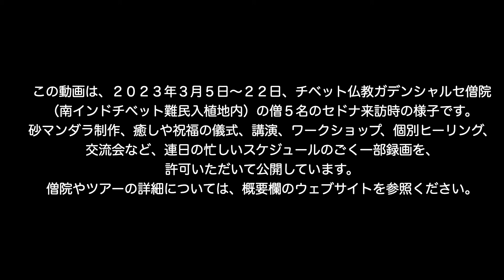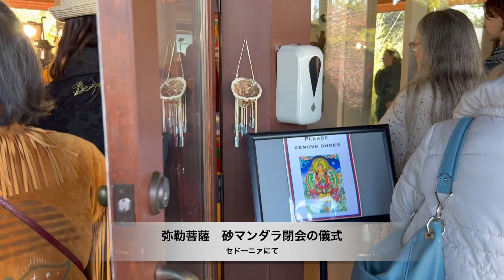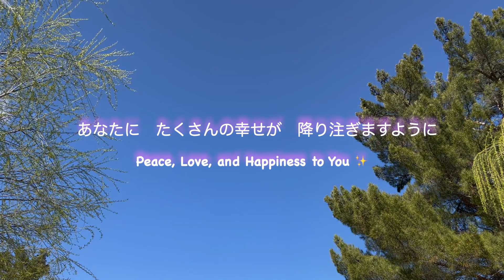#12 Tibetan Buddhist Monks Sedona Tour 2023 チベット仏教僧侶セドナ来訪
Five Tibetan Buddhist monks from Gaden Shartse Monastery visit Sedona, AZ from March 5  to 22. Many purification, healing and empowerment rituals are performed. During this tour, Monks create Maitreya (the Buddha of Love) Sand Mandala. For detail of the Monastery or the tour, please visit the following website.

チベット仏教のガデンシャルセ僧院から、数年ぶりに５人のお坊さまがセドナにいらっしゃいました。 動画ではそのツアーの一部を紹介しています。特に弥勒菩薩の砂マンダラは美しく、その完成品を一掃する儀式には感動です。僧院については、下記を参照ください。

There's a New Day (Staffan Carlen)
First Sunrise (Rachel Meyer)